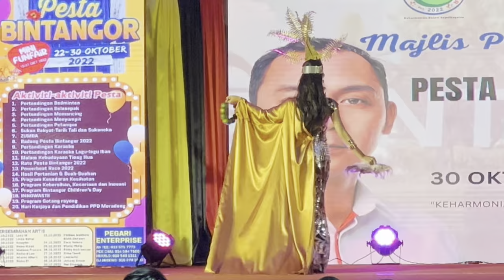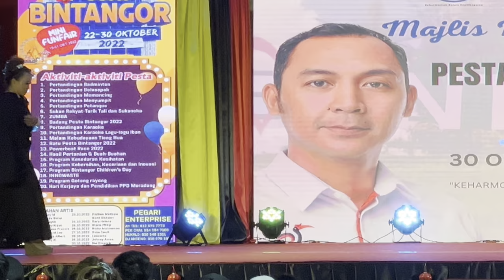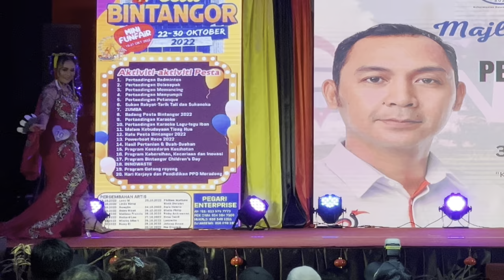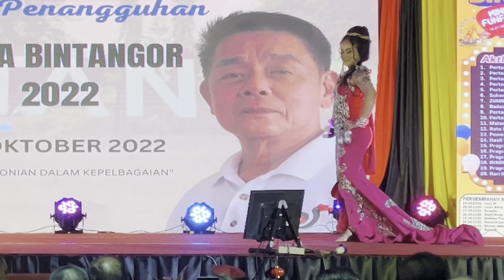Pertandingan Ratu Pesta Bintangor 2022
Pertandingan Ratu Pesta Bintangor Edisi 1, Sempena Pesta Bintangor 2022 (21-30 Oktober 2022)

Anjuran: Kelab Anak Seni Meradong & MAKSAK Meradong